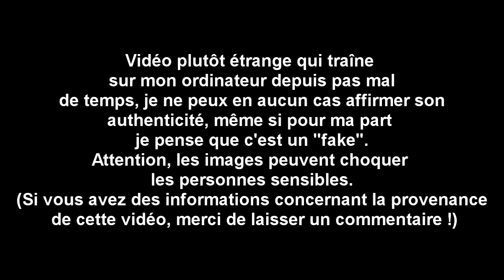One guy five... Zombies ?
Vidéo assez flippante, je vous laisse juger par vous-même, quitte à regarder la vidéo au moins 2 fois.